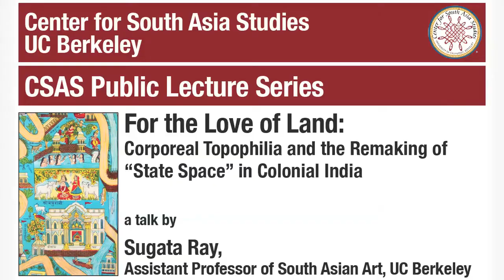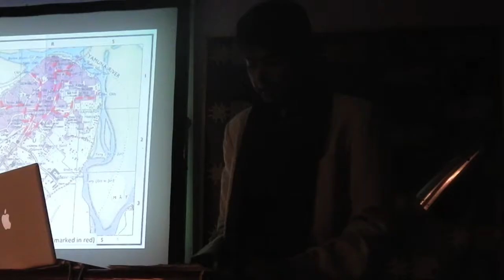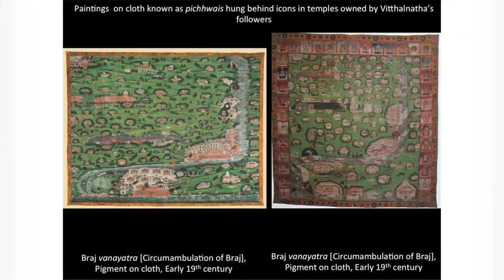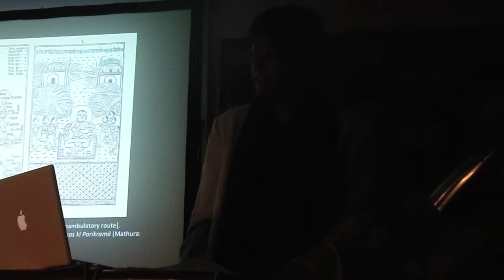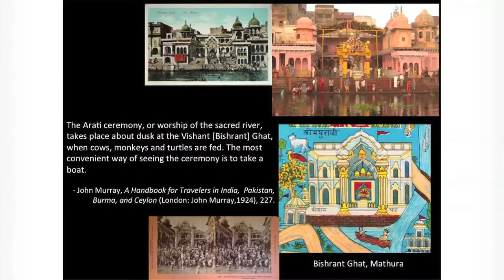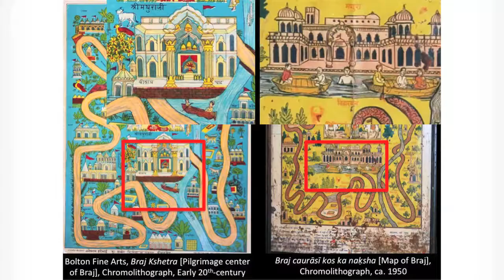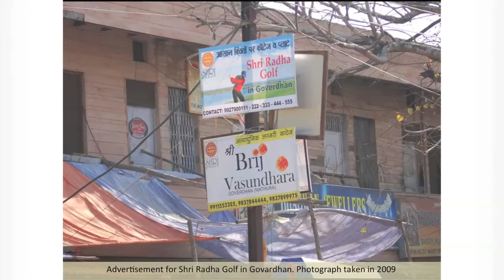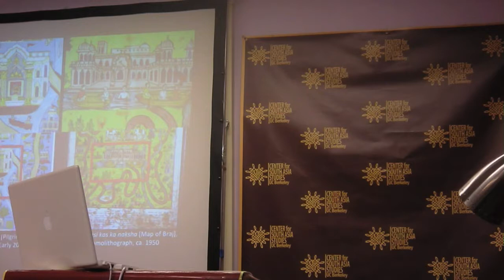For the Love of Land: Corporeal Topophilia and the Remaking of “State Space” in Colonial India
Talk by Assistant Professor of South Asian Art at UC Berkeley, Sugata Ray.

Talk Abstract
How did Hinduisms in 19th and early 20th-century India negotiate the technological apparatuses of modernity while operating from within the space of colonial governmentality? Focusing on liturgical practices in the north Indian pilgrimage site of Braj, my talk suggests that localized ideations of spatial sovereignty repeatedly challenged both imperial and nationalist exercises in controlling space and visioning order. This ideation, I propose, was not anti-modern. Rather, moving against the epistemological duality of (western) modernity and (nationalist) tradition, such localized articulations redefined the techno-rational determinism of colonial modernity.

Bio
Professor Sugata Ray teaches courses on South Asian art, architecture, cinema, and visual culture. Although his current research interests focus on visual practices and built spaces in early modern and modern South Asia, Sugata began his Art History career with a research focus on 5th-century Buddhist sculpture. His subsequent research and publications have examined the intersections among theology, artistic practices, and strategies of space-making in constituting subjectivities and desires in post-16th-century South Asia. Simultaneously, Sugata is increasingly interested in rethinking the debates surrounding the idea of a Global Art History through the frame of postcolonial studies – a frame he believes is crucial, not only in redefining the discipline of Art History, but also in navigating a globalized visual world.

Sugata received his doctorate from the Department of Art History, University of Minnesota. Completed with support from the Social Science Research Council and the American Institute of Indian Studies, Sugata’s doctoral dissertation focused on the visual tactics through which a modern Hinduism emerged in Vrindavan, the primary pilgrimage site in north India where the god Krishna is believed to have spent his youth. Sugata also holds an M.Phil. (Research Training Programme) from the Centre for Studies in Social Sciences, Calcutta and an M.A. in Art History from the Department of Art History & Aesthetics, Maharaja Sayajirao University of Baroda.

Before coming to UC Berkeley, Sugata taught at the Department of Art History, University of California, Los Angeles and the Department of Asian Languages and Cultures and the Department of History of Art, University of Michigan as a Visiting Lecturer. His publications include essays on the intersections between cinema and popular print culture in early 20th-century India (Journal of Contemporary Thought); the development of the discipline of Art History in India (James Elkins, ed. Is Art History Global?); and the syncretic visual cultures of post-16th-century Hinduism (Shangri La Working Papers in Islamic Art, forthcoming).

Sugata is developing a project on “native” museological practices in colonial India. In Summer 2013, Sugata was a Scholar-in-Residence at the Doris Duke Foundation for Islamic Art, Honolulu where his research focused on the modes through which the visual cultures of the Mughal empire (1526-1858) were appropriated in colonial India to express an anti-colonial sentiment articulated through a politics of inheritance that resisted the colonial present.